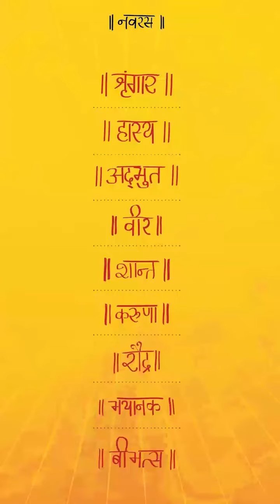Remembering the Navrasa in Times of Corona - (6 Of 9) करुणा रस - Zindagi With Richa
Sleepwell Foundation is on a mission to create awareness of Emotional Wellness during these times of adversity and crisis.

NavRasas or the 9 Rasas are essence of our emotions.
Let's achieve harmony and balance by mastering our NavRasas. "

(6 Of 9) Karuna Rasa
Let’s master our Karuna Rasa today!

Video Courtesy - Sleepwell Foundation